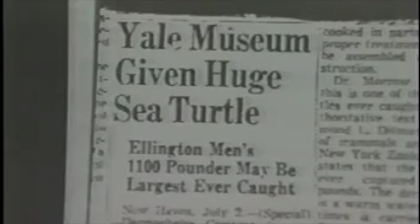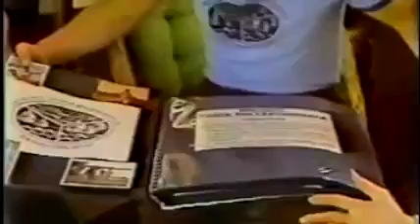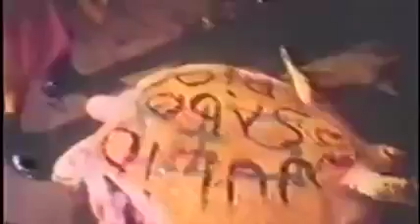Saving The Leatherback Sea Turtles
First Research of Leatherback Sea Turtle diving studies and internal body Temperatures in the North Atlantic, also first satellite Tracking in the US Virgin Islands in 1989 St. Croix US Virgin Islands. First Public service spots on Televisions explaining the damage pollution is doing to Marine life as the leatherbacks are Mustang ng plastic bags for the Jellyfish in their diet.